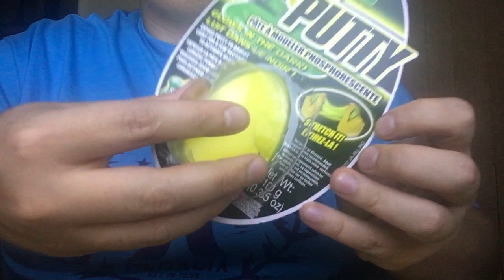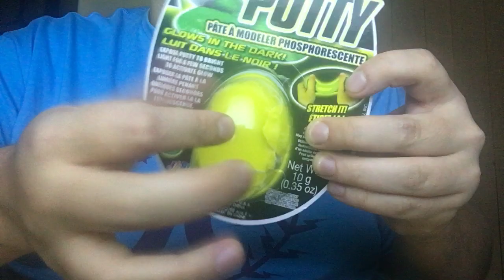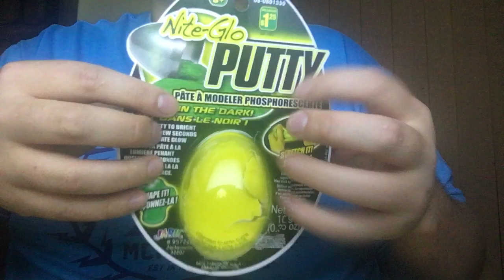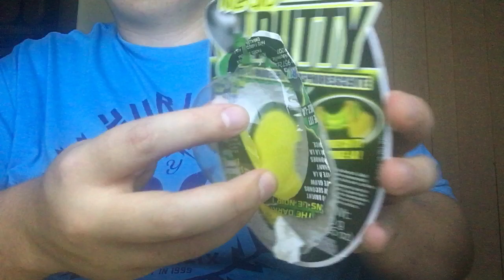ASMR Nite-Glo Putty (FASTEST ASMR TAPPING, Lid Sounds, Crinkles, Putty Sounds)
Hey Peeps!

I've been listening to ASMR for 2 years and have been inspired by all the amazing creators to make my own channel.
It has become a passion of mine and all i want to do is make great content to help other people sleep, relax and unwind!

Please leave any and all feedback/requests, it would mean the absolute world to me!